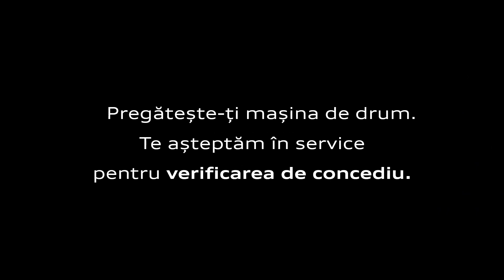AUDI Verificare concediu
Pregătește-ți mașina de drum!